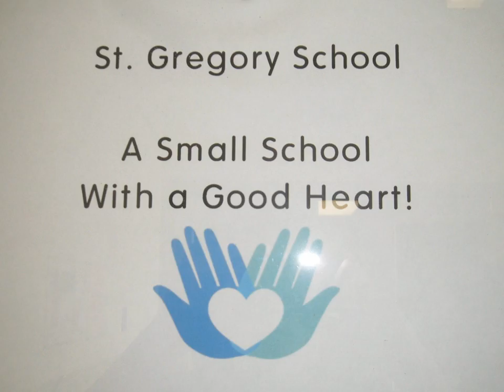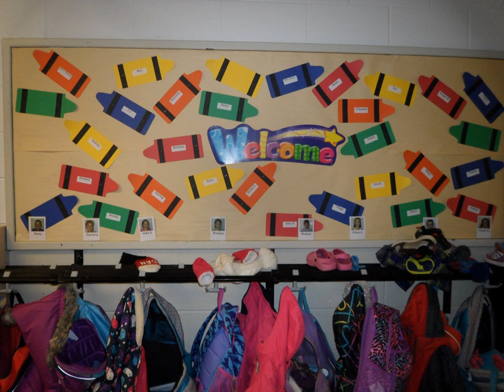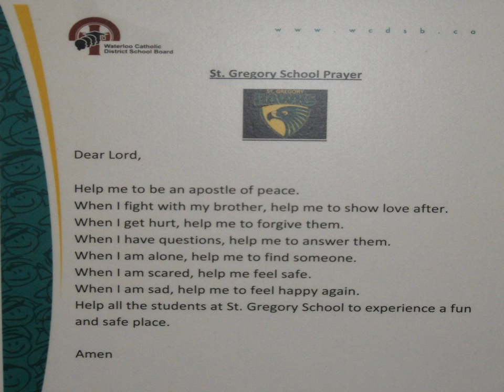St. Gregory - Featured School